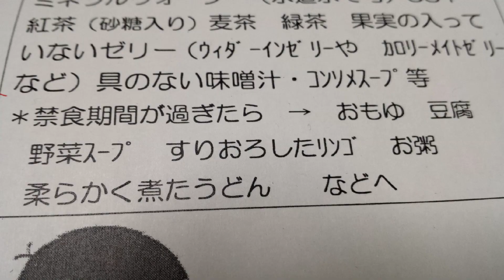禁食3日目でわかる具無みそ汁の旨さ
毎日更新！